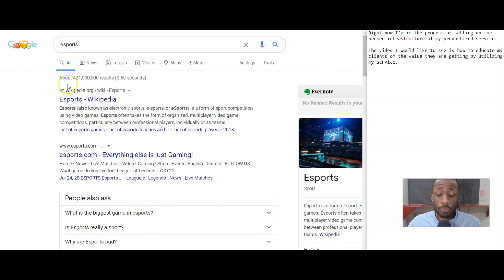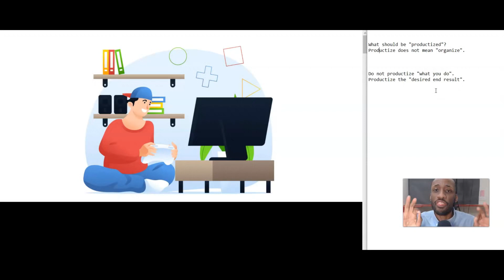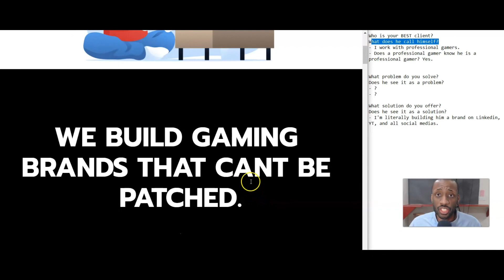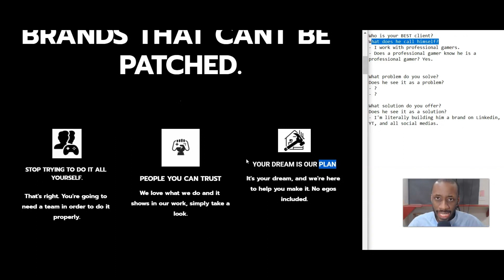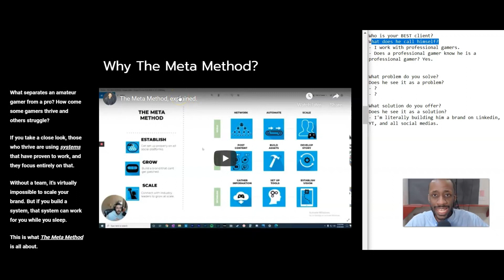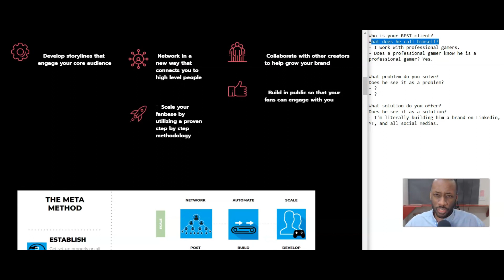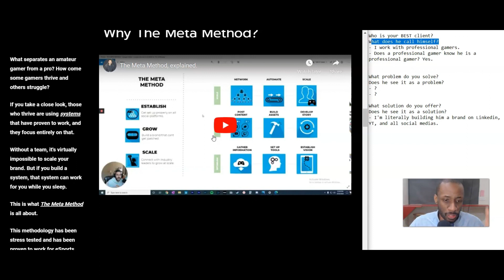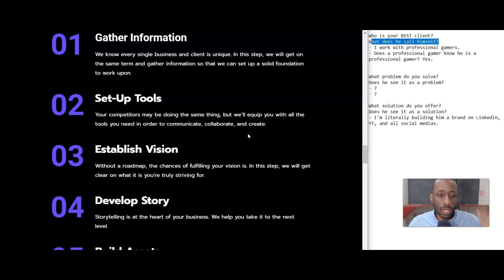How to Become an Esports Consultant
In this article wvideoe take a look at a website for an esports consultant whose goal is attract highly skilled gamers who wish to become full-time professional gamers. Still, the lessons here can apply to any business-related website productizing a service.

About Coveted Consultant:
Our mission is to permanently elevate the training standard for how to build a consulting practice. We transform intelligent, technically-oriented, stalled leaders of consulting firms into insightful, inspired, business architects. Enjoy the videos!